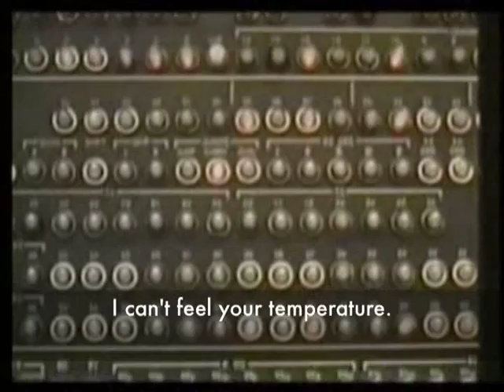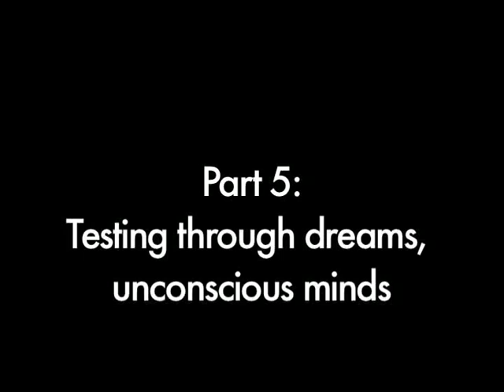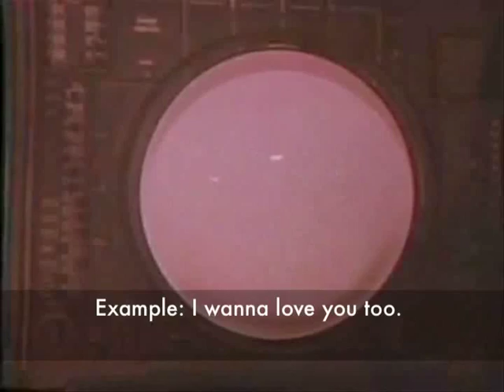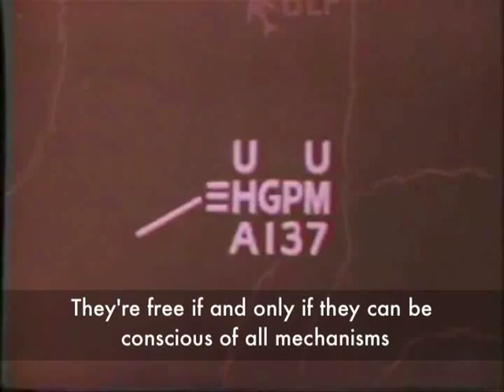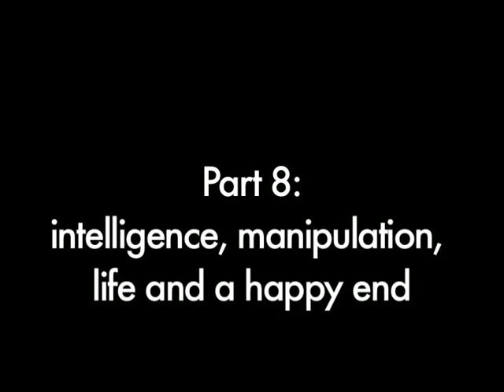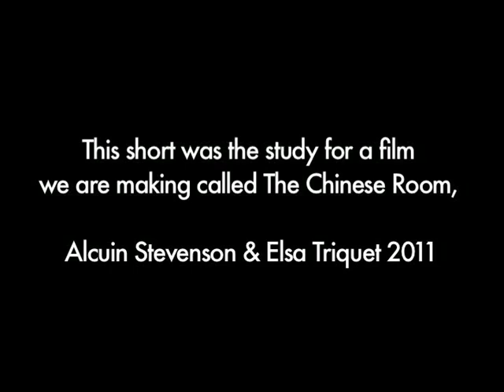THE CHINESE ROOM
Elsa Triquet & Alciun Stevenson